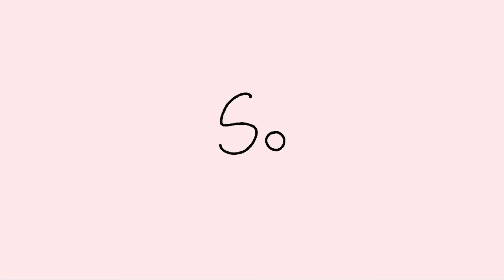I brought back Jin :))